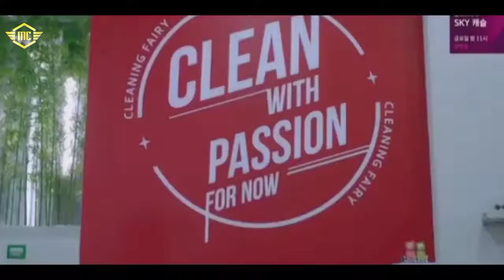ENDING EXPLAINED CLEAN WITH PASSION CLEANER FOR NOW - Comedy Romance Part 2 & 3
Korean film storyline, this time tells of a beautiful but super dirty GIRL
Meanwhile, there is a handsome GUY who is afraid of germs and afraid of being dirty
This film is a romantic comedy genre that is perfect for you to smile, smile yourself
❤️Support Channel guys.❤️
Thank you guys for visiting this channel. And don't forget to come again to see the next video.